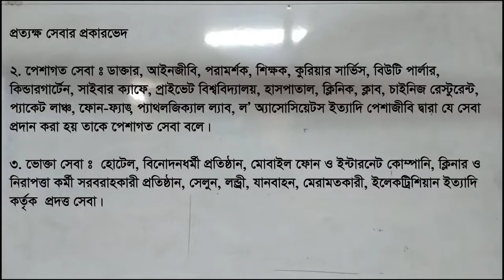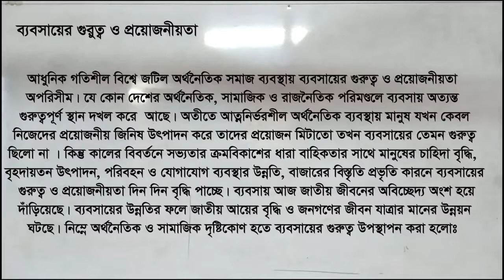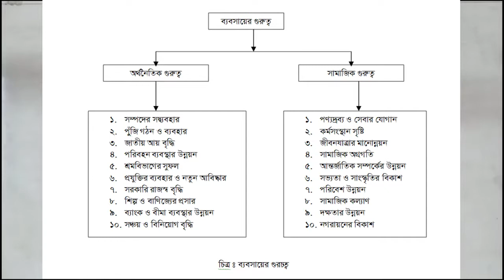FNC20-21 | Class 63 | 24.11.2020 | Management | Feni National College Online Class